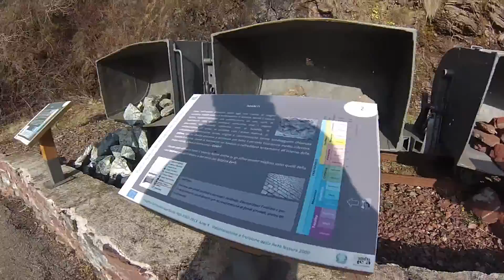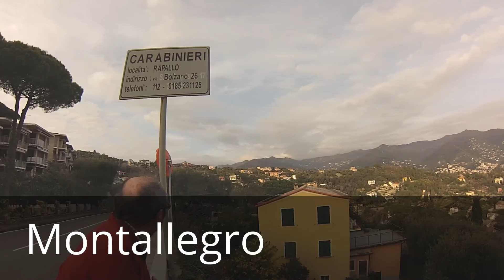Miniera Gambatesa - Ne - Lavagna - 11 Febbraio 2017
Era da parecchio che la volevo vistare
interessante
poi la guida è stata splendida con il racconto di cio che abbiamo visto !!
E' da vedere !!!